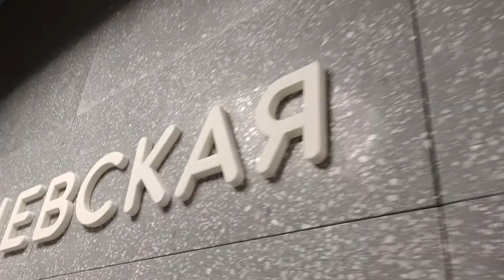Новые станции БКЛ. Кунцевская , Терехово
Быстрый взгляд на новые станции Большой Кольцевой линии . Станции Кунцевская и Терехово